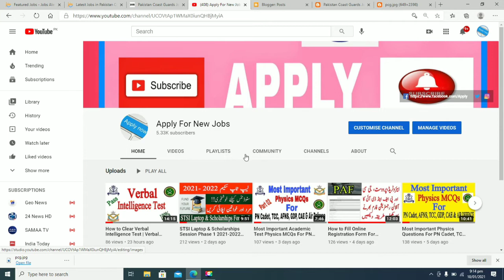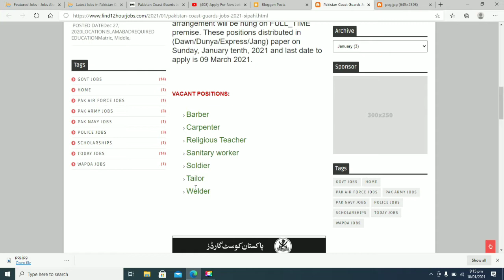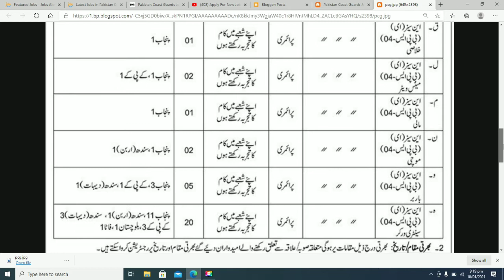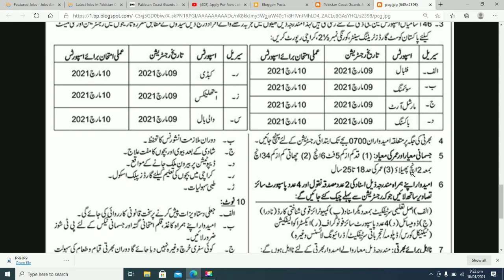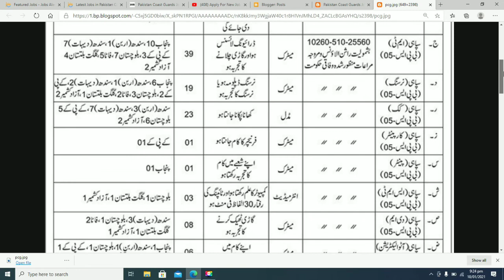Pakistan Coast Guard Jobs 2021 | Latest Coast Guard Jobs